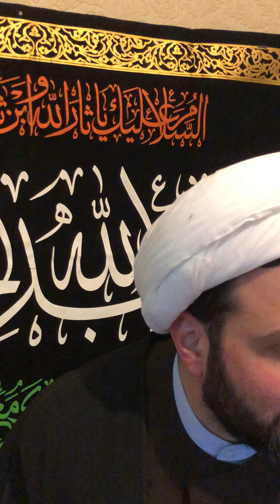￼La prière de￼ Tarawih